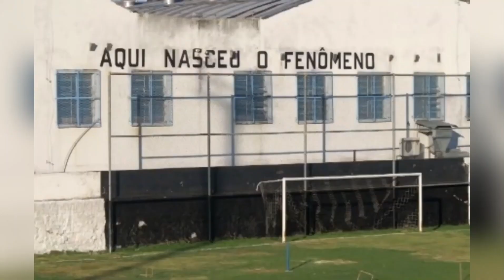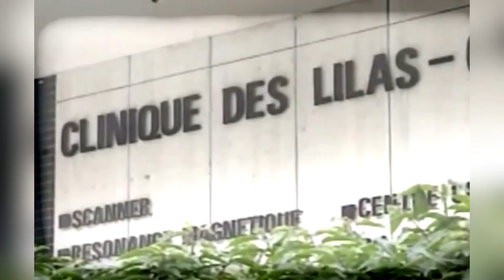RONALDO NAZARIO (EL FENOMENO): cuando el mundo descubrió el verdadero RONALDO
En este video, veremos la historia completa de la carrera de Ronaldo. Desde sus primeros días jugando al fútbol en Brasil hasta sus logros récord en Europa, este vídeo es todo lo que necesitas saber sobre el fenómeno Ronaldo.

Si eres fanático del fútbol, ​​¡este video es imprescindible! Echaremos un vistazo a toda la carrera de Ronaldo, desde sus inicios hasta sus logros récord. ¡Destacaremos todos sus momentos clave y te diremos todo lo que necesitas saber sobre el futbolista más exitoso de la historia!